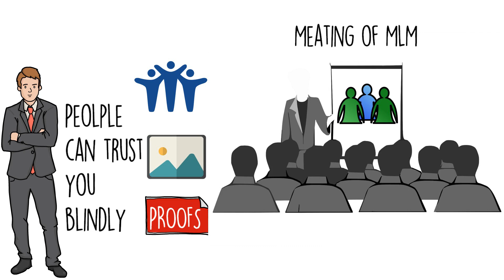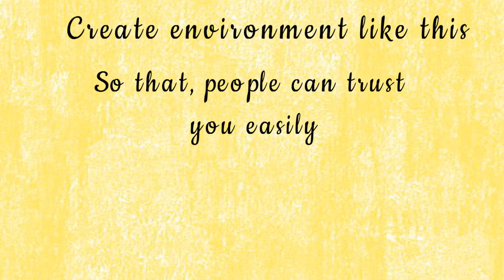How To Gain Trust Of People's - 48 Laws Of Power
Hello friends,
             In this 37th video of 48 laws of power we are going to tell you how to gain trust of anyone, so watch video till the end.

If you like the video then, don't forget to press the like button and share this video to your family and friends, and dont forget to subscribe and press the bell icon, Thanks for watching!